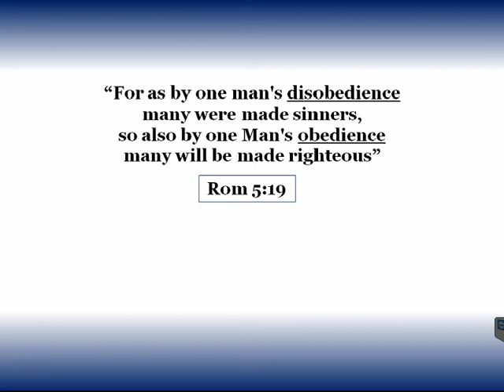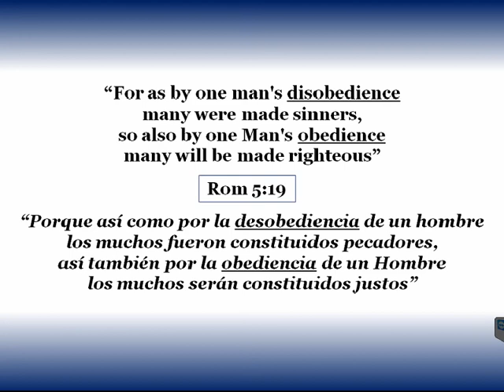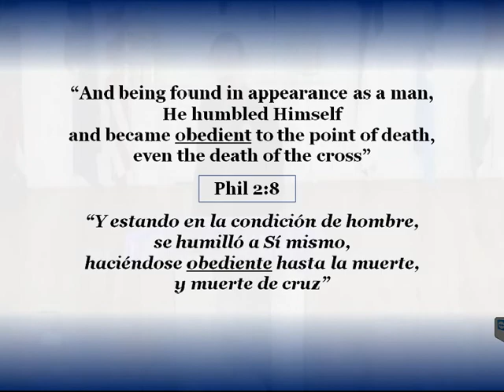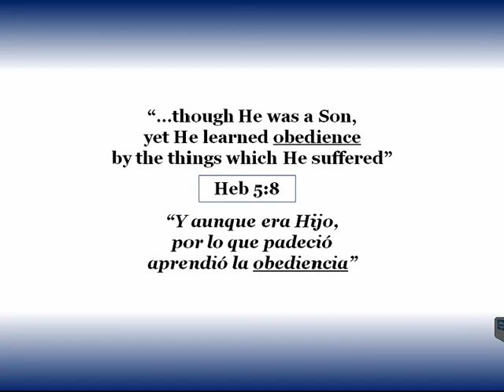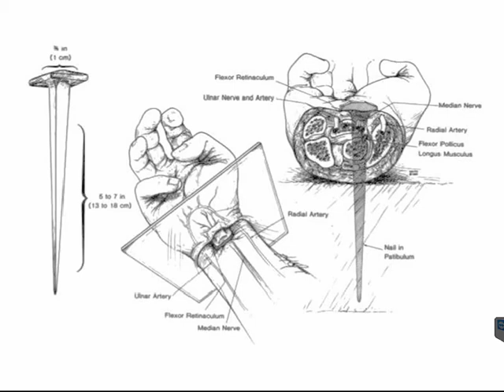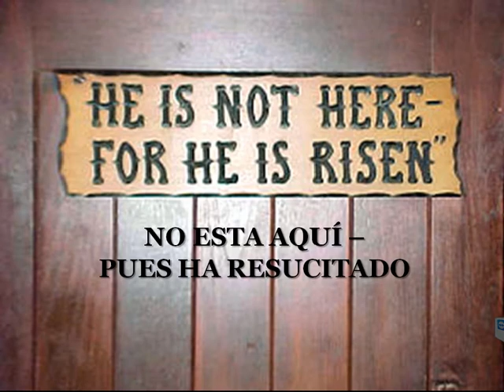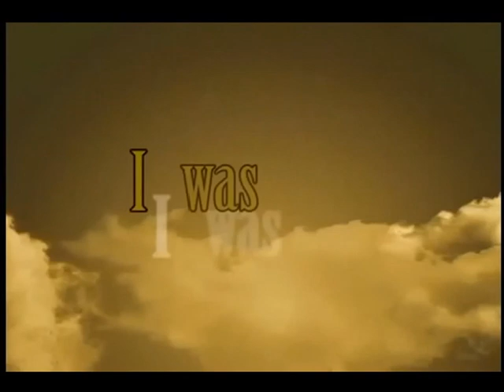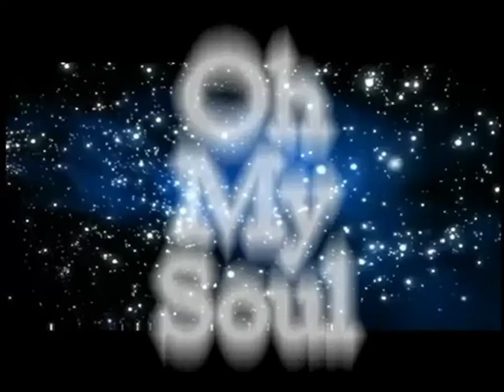4-26-15 - Oikonomia - Obedience of the Man of Sorrows